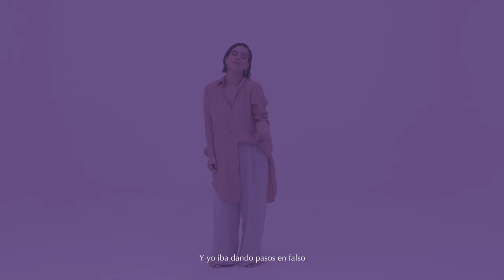Paula Arenas - Pasos en Falso (Lyric Visualizer)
Pasos en Falso
Paula Arenas

Letra:
Si no me atrevo dilo tú
Que tengo miedo a dar el paso
Y complicarme es mi virtud
Todo es tan fácil de tu mano
Tropecé, de golpe te besé

Y yo iba dando pasos en falso
Hasta que llegaste corazón
Hice balance con tus abrazos
Tanto que he perdido la razón
Cuando despierto y veo que es cierto

Se ha hecho tarde y nos da igual
Pues que este mundo nos espere
Con lo que cuesta encontrar
Alguien que por fin te entiende

Te encontré, de golpe te encontré

Compositores: Paula Arenas, Manuel Ramos, Marcos Sánchez
Dirección: Ale Patrón
Fotografía: Itzel Ochoa
Asist. Dirección: Arturo Moctezuma